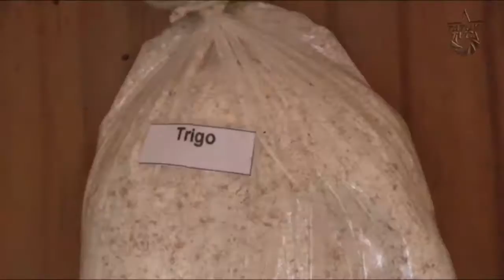Pendientes se viene COMÚN...